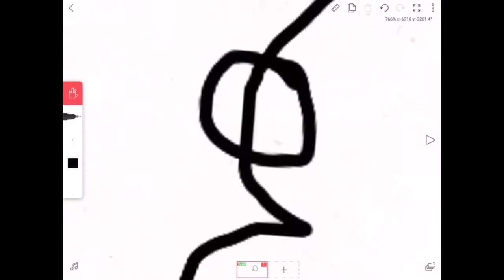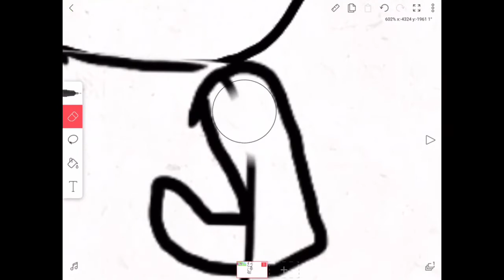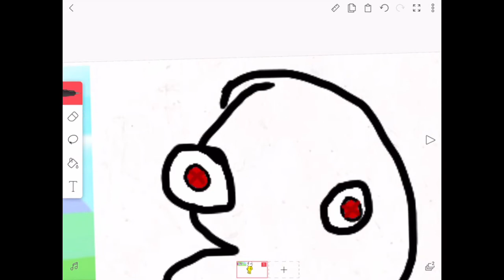Little Runmo SpeedDraw attempt 1